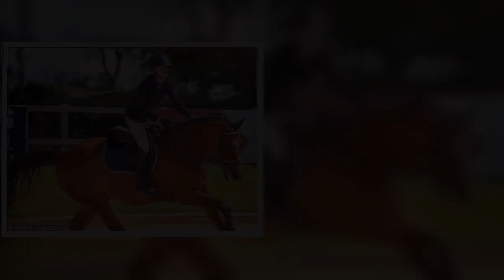Prince William surprised a woman while on a charity trip in memory of his daughter???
Heartwarming moment Prince William cheekily shouts 'boo' as he surprises woman during charity walk in memory of her daughter, 16, who took her own life - as delighted mother reveals how she went in for a 'nice hug'
Emma Webb was left in total shock when the prince turned up at her charity walk